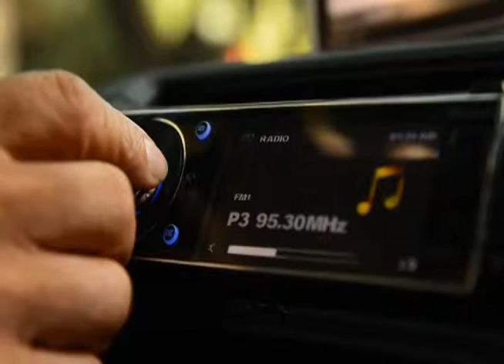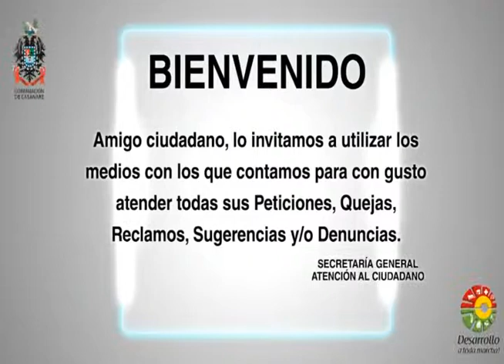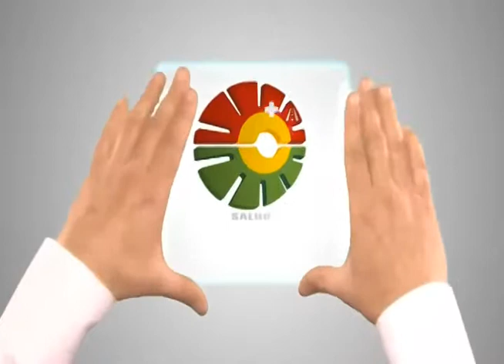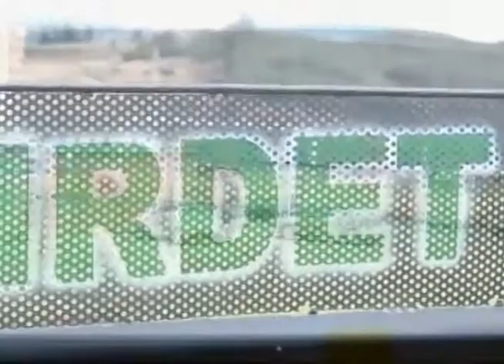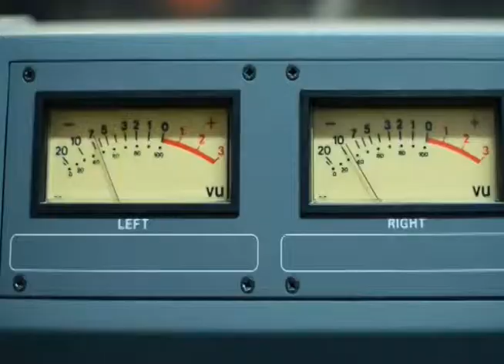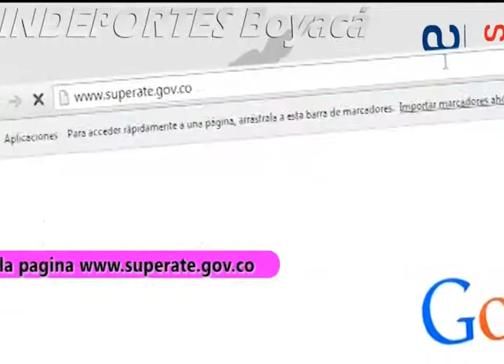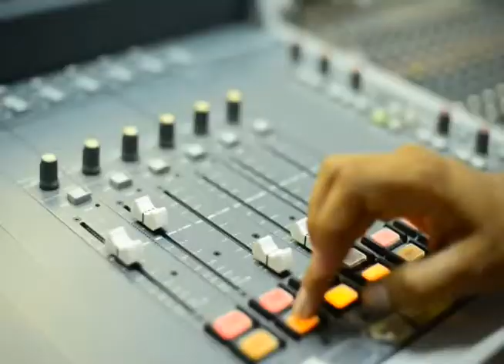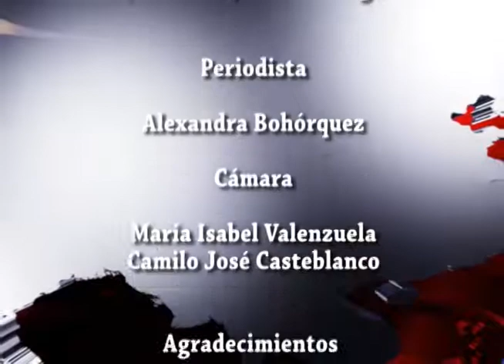NOTICIERO TV NOTICIAS BOYACÁ Y CASANARE EMISIÓN 102 DEL 6 DICIEMBRE 2014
Tv Noticias Boyacá Y Casanare Emisión 102 del 6 Dic 2014 Amigos y familiares, TV NOTICIAS BOYACÁ Y CASANARE Amplia cobertura, podrás encontrar resumen semanal de BOYACÁ Y CASANARE, Encuéntranos en nuestra página web también en las redes sociales: en twitter como @tvboyacasanare, en you tube tv noticias Boyacá y Casanare, en la página del facce como tv noticias Boyacá y Casanare un noticiero con sentido social ¿ Sabías que también estamos en Facebook ? Mira lo que tenemos para ti ¿ Sabías que también estamos en Facebook ? Mira lo que tenemos para ti!